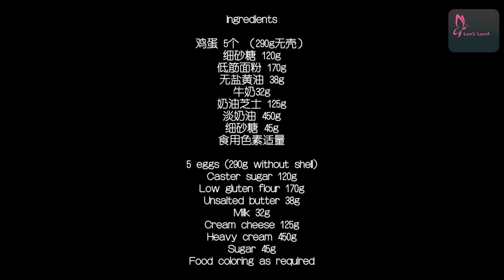How To Make A Rainbow Cake In One Mold! 彩虹蛋糕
Ingredients

鸡蛋 5个 （290g无壳）
细砂糖 120g
牛奶32g
奶油芝士 125g
淡奶油 450g
细砂糖 45g
食用色素适量
在预热165℃（329℉）烤箱上下火烤制30分钟

5 eggs (290g without shell)
Milk 32g
Sugar 45g
Food coloring as required
Bake in a preheated oven at 165°C (329°F) for 30 minutes